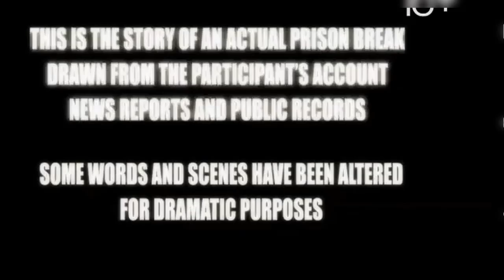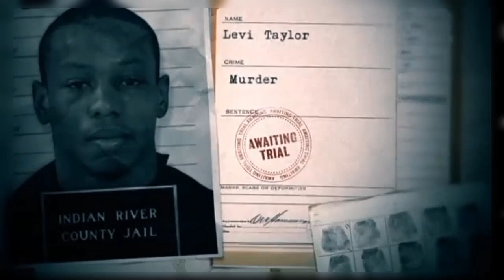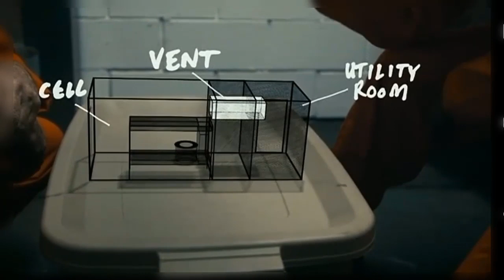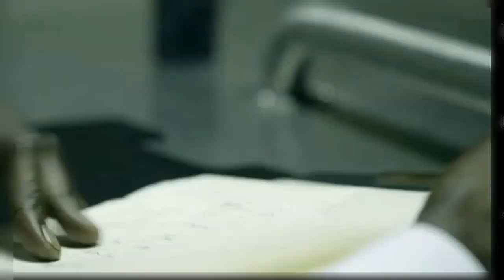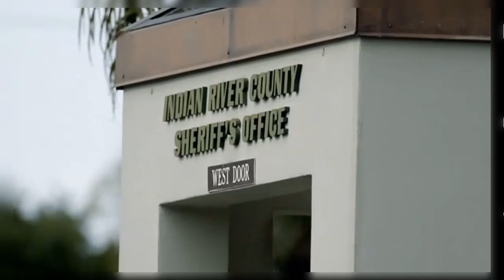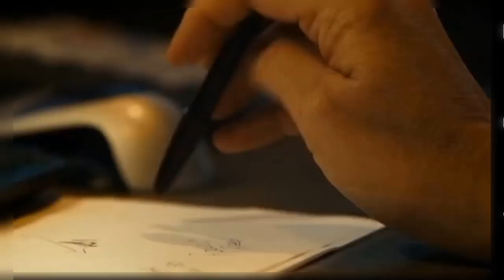Побег из тюрьмы строго режима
В США третий день разыскивают убийц, которые, как главный герой фильма «Побег из Шоушенка», смогли выбраться из тюрьмы строгого режима. Один из заключенных отбывал 25-летний срок, другой — пожизненное заключение. Никто не знает, кто помог беглецам, почему никто не заметил побега и главное — где они могут находиться. Этот фильм рассказывает, что известно, а что неизвестно про самый громкий побег последнего времени.